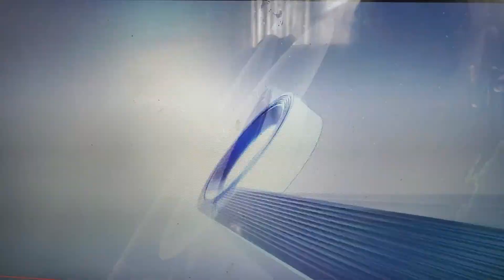KBS1 KBS 뉴스 9 OP (2024.03.07)